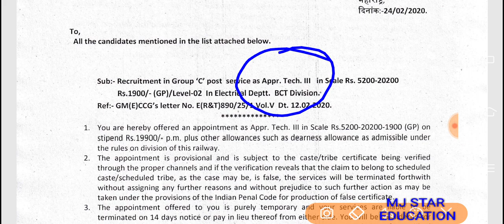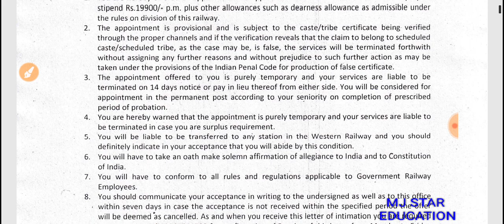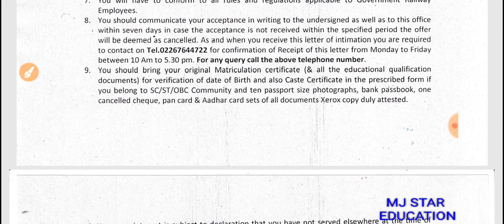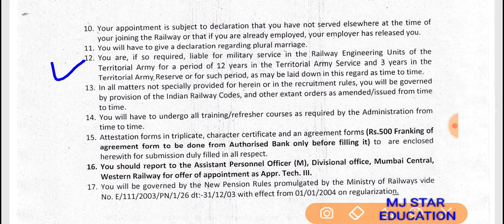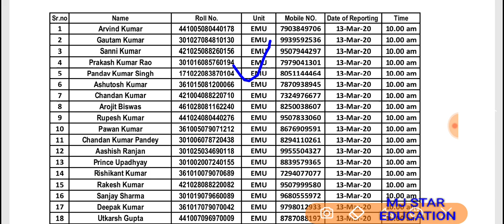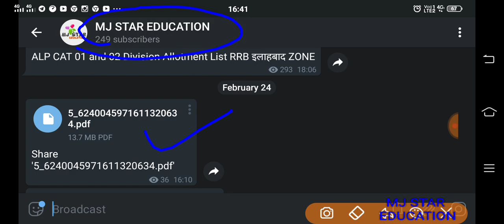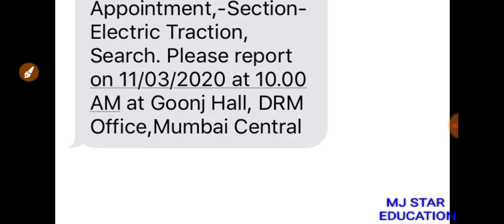RRB TECH JOINING LATTER,RRB MUMBAI ZONE, WR, JOINING 11/03/2020